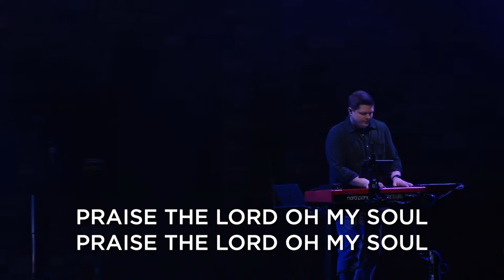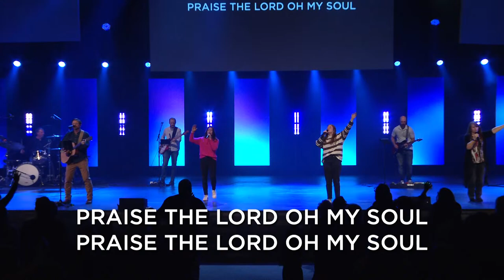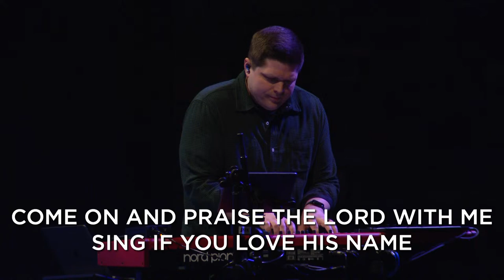Distractions - Week #3 of Guardrails Series (full service for March 10, 2024)